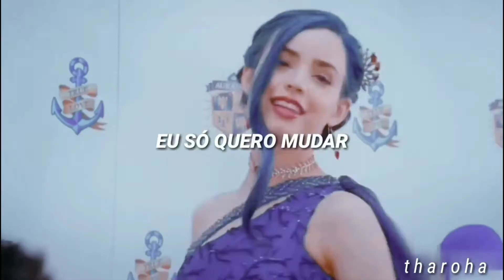Oh no ! - Marina and the diamonds || TRADUÇÃO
» ᴍᴀʀɪɴᴀ ᴀɴᴅ ᴛʜᴇ ᴅɪᴀᴍᴏɴᴅs

ᴍᴀʀɪɴᴀ ʟᴀᴍʙʀɪɴɪ ᴅɪᴀᴍᴀɴᴅɪs — ᴄᴏɴʜᴇᴄɪᴅᴀ ᴘᴇʟᴏ ɴᴏᴍᴇ ᴀʀᴛɪsᴛɪᴄᴏ ᴍᴀʀɪɴᴀ, ᴀɴᴛᴇʀɪᴏʀᴍᴇɴᴛᴇ ᴍᴀʀɪɴᴀ ᴀɴᴅ ᴛʜᴇ ᴅɪᴀᴍᴏɴᴅs — É ᴜᴍᴀ ᴄᴏᴍᴘᴏsɪᴛᴏʀᴀ ᴇ ᴄᴀɴᴛᴏʀᴀ ɴᴀsᴄɪᴅᴀ ɴᴏ ᴘᴀís ᴅᴇ ɢᴀʟᴇs.

ᴇʟᴀ sᴇ ᴛᴏʀɴᴏᴜ ғᴀᴍᴏsᴀ ᴀᴘós ᴄᴏɴǫᴜɪsᴛᴀʀ ᴏ sᴇɢᴜɴᴅᴏ ʟᴜɢᴀʀ ɴᴏ sᴏᴜɴᴅ ᴏғ 2010, ᴅᴀ ʙʙᴄ.